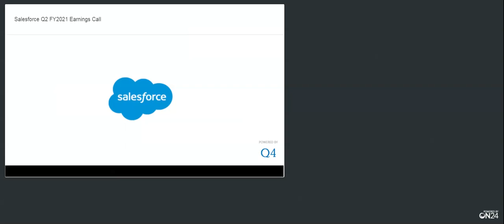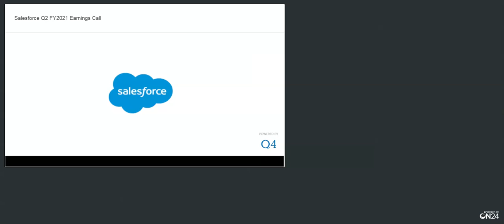[CRM stock] Salesforce.com Q2 2021 Earnings Call (8/25/2020)